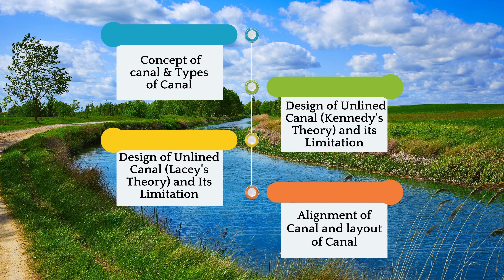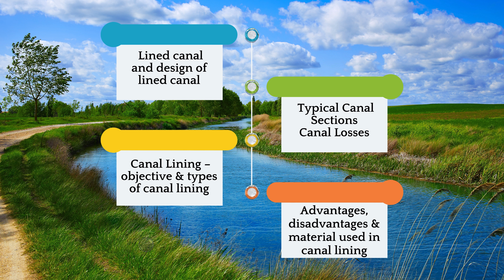4.1 Introduction of Canal and Structures | CE(A)603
4.1 Introduction of Canal and Structures

Welcome to our in-depth YouTube series on canal design and hydraulic structures! In this comprehensive course, we delve into every aspect of canal engineering, from the fundamentals of canal design to the intricacies of hydraulic structures. Whether you're a civil engineering student, a professional in the field, or simply curious about the mechanics behind canals and water management, this series is tailored to meet your learning needs.

4.1 Introduction of Canal and Structures: Get acquainted with the basics of canals and hydraulic structures, laying the foundation for the rest of the course.

4.2 Concept of Canal & Types of Canal: Explore different types of canals and understand their unique purposes and functionalities.

4.3 Design of Unlined Canal (Kennedy’s Theory) and its Limitation: Dive into Kennedy's Theory of unlined canal design, its principles, and limitations.

4.3.1 Problem-Related to Kennedy’s Theory: Address common problems associated with Kennedy's Theory and learn how to overcome them.

4.4 Design of Unlined Canal (Lacey’s Theory) and Its Limitations: Explore Lacey's Theory of unlined canal design, its application, and constraints.

4.4.1 Problem-Related to Lacey’s Theory: Analyze challenges inherent in Lacey's Theory and discover strategies for mitigation.

4.5 Alignment of Canal and Layout of Canal: Understand the importance of proper canal alignment and layout for efficient water flow and distribution.

4.6 Lined canal and design of lined canal: Delve into the design principles of lined canals and the benefits they offer over unlined counterparts.

4.6.1 Question-based on design of Lined canal: Test your understanding of lined canal design through thought-provoking questions.

4.7 Typical Canal Sections: Explore various typical cross-sectional profiles of canals and their significance in design and construction.

4.8 Canal Losses: Learn about the different types of losses encountered in canal systems and methods to minimize them.

4.9 Canal Lining – objective & types of canal lining: Discover the objectives behind canal lining and the different materials and techniques used for lining.

4.10 Advantages, disadvantages & materials used in canal lining: Weigh the pros and cons of canal lining and explore the diverse materials utilized in the process.

4.11 Economic of canal: Gain insights into the economic aspects of canal projects, including cost analysis and feasibility studies.

4.12 Introduction of Hydraulic structures (No video): Learn about essential hydraulic structures such as dams, spillways, weirs, and barrages.

4.12.1 Dams: Explore the various types of dams and their functions in water management and control.

4.12.2 Spillways: Understand the purpose and design considerations of spillways in regulating water flow.

4.12.3 Weirs or Barrages: Delve into the mechanisms of weirs and barrages and their role in canal regulation.

4.13 Canal Regulation Structures: Explore the different structures employed to regulate water flow within canal systems.

4.14 Cross-Drainage Work: Learn about cross-drainage works and the challenges associated with their design and construction.

4.14.1 Problem-related to cross-drainage work: Tackle common problems encountered in cross-drainage works and develop effective solutions.

Don't miss out on this opportunity to enhance your knowledge of canal design and hydraulic structures! Join us on this educational journey and unlock the secrets of efficient water management.